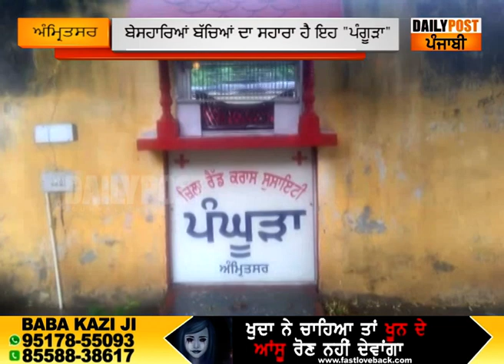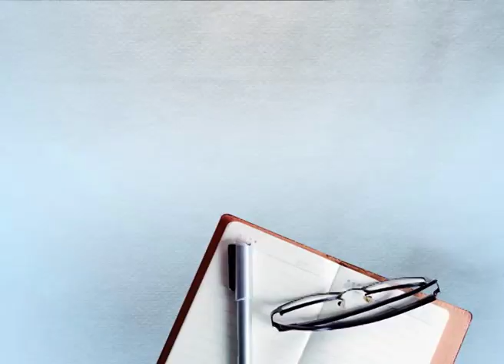ਸਮਾਜ ਦੀ ਕੁਰੀਤੀਆਂ ਪ੍ਰਤੀ ਇਹ ਹੈ ਇੱਕ ਅਨੋਖੀ ਲੜਾਈ, ਜਾਣੋ ਇਸ "ਪੰਗੂੜੇ" ਬਾਰੇ